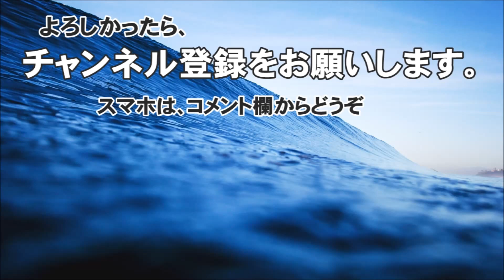小波だった - 平野ビーチ・サーフィン波情報＠どらごん 2017/07/03 07:10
「サーフィン波情報平野サーフビーチから」(imode459）です。

今日の波情報です。
オフショア、南寄りの波

サーフィン波情報高知＠どらごんです。

It was shot in Hirano surf beach of Kochi Prefecture Shimanto.